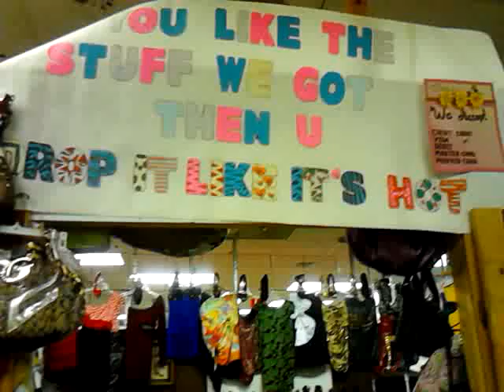DROP IT LIKE IT'S HOT @ JOCELYN CLOSETS